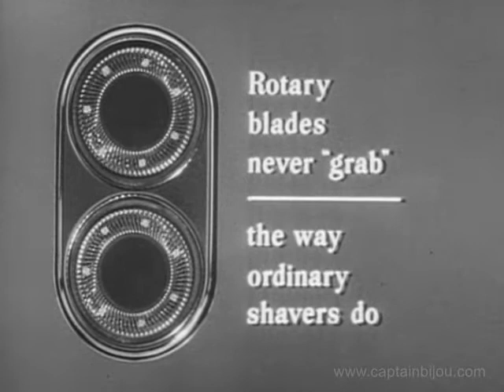1960s NORELCO ELECTRIC SHAVER COMMERCIAL - Paul Hornung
1960s Norelco electric shaver commercial featuring NFL Hall of Famer Paul Hornung and footage of Bart Starr and Jim Taylor of the Green Bay Packers.